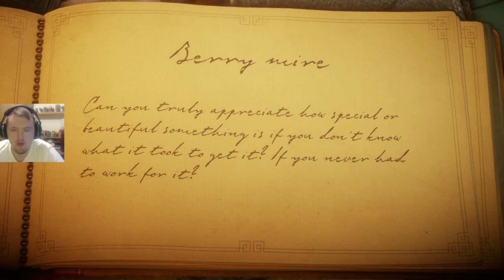The Tractor Of Pain - "UNRAVEL Let's Play" - Part 6 - Berry Mire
I HAVE SPENT OVER $1000 on this game! Welcome To The "UNRAVEL LETS PLAY" showing some "unravel gameplay" The beauty of this game in unreal! The mechanics and puzzles make it fun and challenging, its a unique, awesome game, that is my short "unravel game review" let me know what you think of it!

Hi I am EASYNOW, aka Snow. I hope you enjoy this content and my channel!

Plus I'll like your faces in return, I'll like 'em hard.

Cool Stuff!

Outro Music
Disfigure - Blank

Controller Modz
Create your OWN custom Xbox One / PS4 / PS3 / Xbox 360 Controllers NOW!

Unravel is an upcoming physics-based puzzle platform video game developed by Coldwood Interactive and published by Electronic Arts. It was announced on 15 June 2015 at EA's E3 2015 conference. The game stars Yarny, a small anthropomorphic creature made of yarn

The game centers around its protagonist, Yarny, a small apple sized creature made of red yarn. Yarny explores a world around him that makes small everyday things look large due to his small size. By using the yarn his body is made of, Yarny creates rope to form bridges, pull things, swing from items. His yarn is the main medium used to solve complex puzzles. As Yarny moves, the twine which he is made of unravels, creating lines that the must use to solve puzzles to progress through the game. It also serves as an extra challenge, because if he walks too far, he will unravel into a basic frame. This frame can be refilled by interacting with balls of red yarn in the game. On this mechanic, Sahlin has stated, "It's always fun to play with physics. It's not just about solving puzzles. It's also a big part of how you move. Sometimes it's just traversing, navigating. Since you always leave this trail behind you, you can always grab it and climb on it and swing on it. You can do these really cool things when you combine stuff.

During the game's introduction, an old woman is seen looking out her window, before she adjusts a picture of a baby and picking up a ball of yarn. As she proceeds upstairs, a lone ball of yarn rolls out of shot. Yarny, an anthropomorphic creature made of red yarn, and the game's protagonist, then walks into shot, and is visibly staring around in wonder of his environment. According to Sahlin, the yarn that makes up Yarny represents love, and that the character unravels as they travel away from what they love